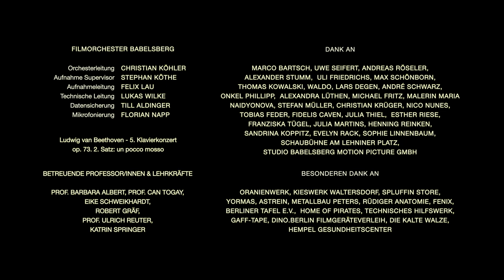Sonntags / Vermächtnisstudie von DIE ZEIT, infas, WZB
Regie: Natalia Sinelnikova, Produzenten: Christine Häußler & Alina Schäfers
Filmuniversität Babelsberg KONRAD WOLF

Eine deutsche Familie beim Sonntagsfrühstück: Während die Mutter sich bemüht, die Familie zusammenzuhalten, versuchen die anderen vergeblich, dem erzwungenen Zusammensein zu entkommen. Kann nur der Weltuntergang die Familie von der gemeinsamen Mahlzeit befreien?

Blick auf die Vermächtnisstudie: Befragte, die sich für Familie ausgesprochen haben, hegen zumeist auch den Wunsch, mehr Zeit mit dieser verbringen zu können. Das Ergebnis der ‘Vermächtnisstudie‘ in Bezug auf gemeinsame Mahlzeiten ist berührend und tragisch zugleich: Gemeinsam zu essen ist den Deutschen einerseits so wichtig, dass sie den Aspekt zukünftigen Generationen besonders ans Herz legen. Gleichzeitig fällt es ihnen in der Gegenwart schwer, dieses Vorhaben in den Alltag zu integrieren. Für die Zukunft wird befürchtet, dass gemeinsame Essensrituale noch weiter zurückgehen werden. Den Ausgangspunkt des Kurzfilms bildet diese Sehnsucht nach einem gesellschaftlichen Zusammenhalt - nach gemeinsamen Mahlzeiten, die wegen mangelnder Zeit und der Fixierung auf das eigene „Ich“ einfach nicht mehr erfüllt werden kann.